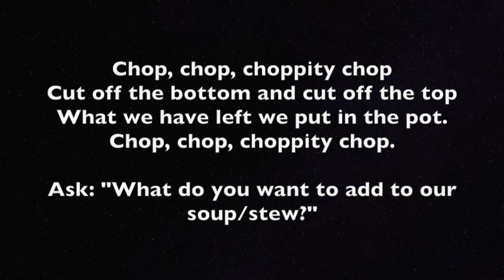Chop Chop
Artsy & Me provided one video a day of songs, rhymes and games throughout March 2021 (National Music in our Schools Month). Music education helps develop language skills, math skills, social skills, creative thinking skills, coordination, and more. This is one example from the month for ages 4 to 7.

Want to learn more or register for any of our offerings?